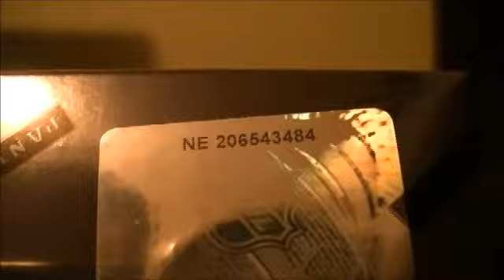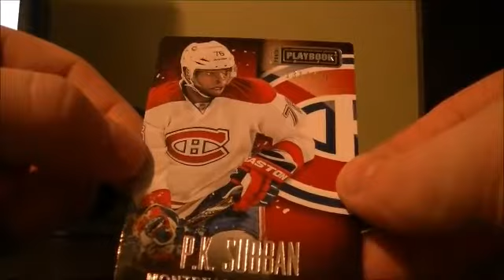2013-14 Panini Playbook Box Break #70